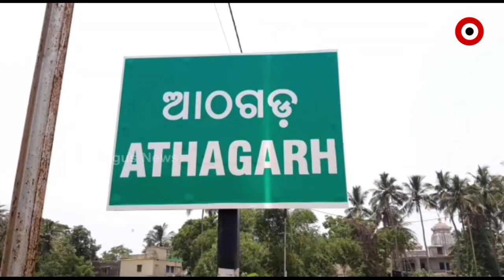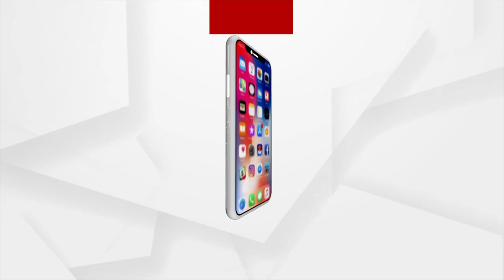ପଞ୍ଚାୟତ ନିର୍ବାଚନ ରଣେନ୍ଦ୍ରଙ୍କ ପାଇଁ କାଣ୍ଟେ କି ଟକ୍କର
ପୂର୍ବରୁ ଆଠଗଡ଼ -ତିଗିରିଆ  ନିର୍ବାଚନ ମଣ୍ଡଳୀ କଂଗ୍ରେସର ଗଡ ଥିବା ବେଳେ ବର୍ତ୍ତମାନ ଏହି ଆସନ ବିଜେଡ଼ି ହାତରେ ରହିଛି । କିନ୍ତୁ ମନ୍ତ୍ରୀ ରଣେନ୍ଦ୍ର ପ୍ରତାପ ସ୍ଵାଇଁଙ୍କ ପାଇଁ ଏହି ପଞ୍ଚାୟତ ନିର୍ବାଚନ ସହଜ ହେବ ନାହିଁ,  ହେବ କାଣ୍ଟେ କି ଟକର । କାରଣ ଗୁରୁଡିଝାଟିଆ ସମବାୟ ଇସ୍ୟୁ ପରେ ଚାଷୀମାନେ ନିର୍ବାଚନରେ ରଣେନ୍ଦ୍ରଙ୍କୁ ମାତ୍ ଦେବା ପାଇଁ ସଜବାଜ ହେଉଥିବା ଜଣାପଡ଼ିଛି ।